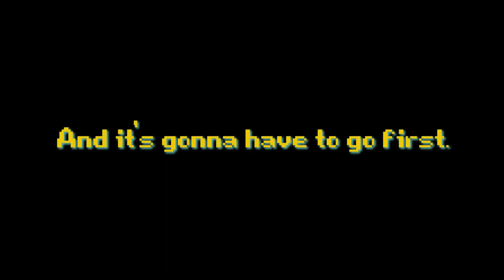Destroying a Sofa Bed to Doom Music - Pure_Ben!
Sometimes you just have to take out the trash. With an axe. To Doom music.
Don't try this at home, safety first. Wear ya goggles.

EXPAND ME (*￣rǒ￣)

Wanna join the Pure_Ben! crew? Click a social and come join me!

Think I'm doing a good job?